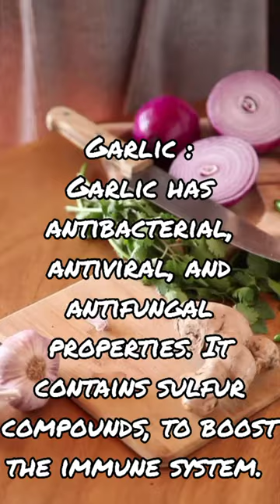Food to boost immunity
Foods to boost immunity 🥦🍊🍫🍳

Feeding your body certain foods may help keep your immune system strong.🍠🥝

If you're looking for ways to prevent colds, the flu, and other infections, your first step should be a visit to your local grocery store. Plan your meals to include these powerful immune system boosters.🍉🥦🍫

Variety is the key to proper nutrition. Eating just one of these foods won't be enough to help fight off the flu or other infections, even if you eat it constantly. Pay attention to serving sizes and recommended daily intake so that you don't get too much of a single vitamin and too little of others.🥬🍒🌰🧅

Eating right is a great start, and there are other things you can do to protect yourself and your family from the flu, cold, and other illnesses.🥝🥑🧄🍓

Welcome to our Health care channel ❤️ "careify"
Here we provide facts, tips, and hacks about health benefits that keep you healthy and fit.
So, keep learning here how to make yourself happy, healthy & fit. 🌺😍

In this video we talk about:
Foods to boost the immune system
Foods for immune system boosting
immunity boosting foods
Foods to increase immunity in babies
Immunity foods
immunity boosting foods for kids
Food for immunity power
Immunity diet
Medicinal foods
Foods as medicine
Food acts as medicine
High protein diet
Anti-inflammatory foods
Anti-inflammatory diet
Skin foods
Acne diet
Low-calorie meals

Immunity diet
Foods for immunity
Food to the host immune system
Best foods for the immune system
Best foods for immunity
top 10 foods to boost immunity
foods for immunity increase
how to boost immunity
high immunity foods

urinary system
kidney infection treatment
antioxidant foods
urine infection treatment in tamil
uti treatment
fiber foods
food infection treatment
rack of lamb
uti natural treatment
beef stew
beef stew recipe
best food for brain
bladder infection treatment
constipation treatment
fiber rich foods
food for uti infection
gut health
kartoon
shafa
shorts
ting ting tang tang original music video
uti medicine for women
yogurt recipe
alu ka paratha
antioxidant rich foods
bhoot
bhoot bhoot
constipation video
dress design
dünyadaki bütün videolar
food high in fiber
greek food
harmone balanced food
hep mi ben
hormone balance drinks
horror story
horror story hindi urdu
lamb rack recipe
low calorie high protein
medicine for uti
naat
pakistan vs india
photo
prerna aur harsh
prunes for constipation
therapeutic diet in nutrition
urine infection medicine
uti
123 go
123 go hindi
123 go indonesia
123 go school
123 go school in hindi
49ers highlights
5 minute crafts
90s dance hits
aahat hai
aalu ki recipe
aankh ka chitra
aayu pihu
abhi mujh mein kahin song
abrewa mafia tv
acai
acai bowl
acai bowl recipe
acidity home remedies
addison rae jimmy fallon
adel bobo
adit sopo jarwo
alan chikin chow anime
alchemy of souls season 2
alden richards
allo parotta recipe
aloe vera on face
amar
amazon forest
amc
amir arab
amp sus moments
amyy
anaemia
ananya
anemia
ankara messi
messi
anti inflammatory diet
anti inflammatory foods
anti inflammatory recipes
antioxidant food
arfa karim
arjun tendulkar
army officer cartoon
arrhenius concept of acids and bases
art and craft
asmr
asmr eating
asmr gt
asmr makeup
ayam warna warni lucu
ayatul kursi